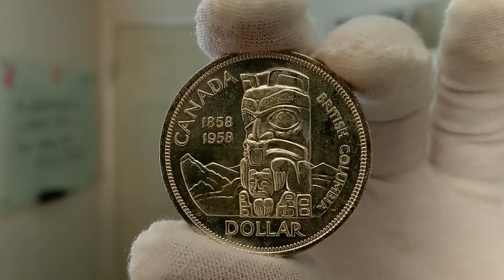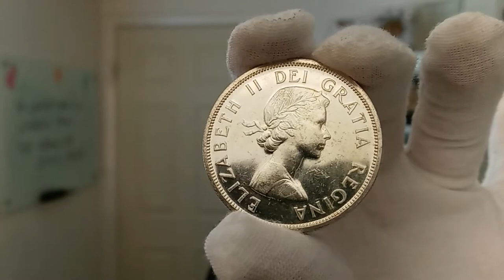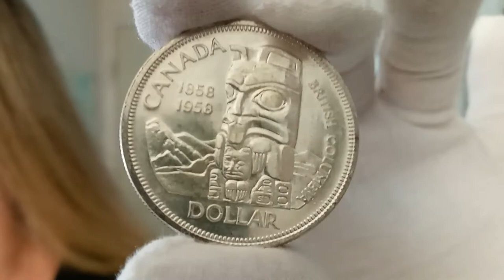1958 Canada 100th Anniversary of British Columbia Totem Pole Coin AU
Check out this and more great coins in the Quick Silver Shop.

Want to take your passion for silver coins to the next level?...

With Quick Silver you can earn in 5 ways. Make money on Silver & Gold Bullion. Great Upfront Bonuses while building Passive Residual Income!

Get back to the person who shared Quick Silver with you and ask them what your first step to getting started is. You'll be glad you did!

HAVE QUESTIONS?

Get back with the person who shared this with you or...